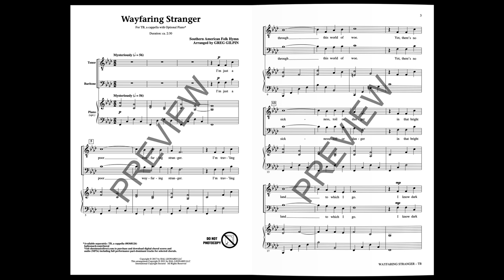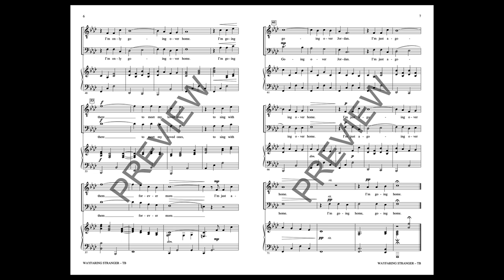Wayfaring Stranger (TB Choir, opt. a cappella) - Arranged by Greg Gilpin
TB voices will love experiencing this a cappella setting of the popular folk hymn. The 2-part writing for young male singers is superbly arranged to reflect all the mystery of the woeful text. The optional piano accompaniment supports the vocals making this the perfect bridge to a cappella singing with smaller groups or beginning singers.